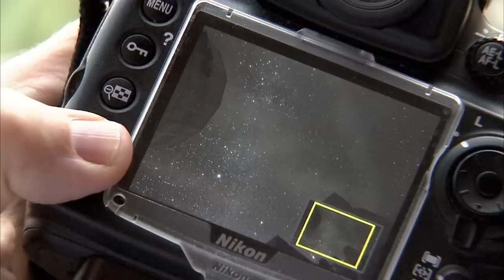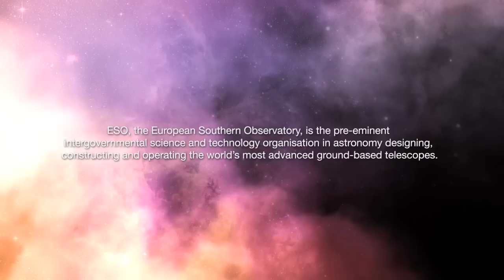Photographers of the Night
The Sun sets behind Cerro Paranal in the Chilean Atacama desert. While astronomers get ready to observe with ESO's Very Large Telescope, Nature prepares for her own grand display. As night falls over the desert, the southern sky reveals its nocturnal beauty, leaving the spectator in silent amazement. Some people, however, don't just stare at the spectacle. With great skill, they record these unique moments for everyone to see - they are the photographers of the night.

Credit:

ESO. Visual design and editing: Martin Kornmesser and Luis Calçada. Editing: Herbert Zodet. Web and technical support: Lars Holm Nielsen and Raquel Yumi Shida. Written by: Herbert Zodet, Henri Boffin and Eric Hal Schwartz. Narration: Dr. J. Music:John Dyson (from the albums "Darklight" and "Moonwind"). Footage and photos: ESO, Yuri Beletsky, Stéphane Guisard Gerhard Hüdepohl (atacamaphoto.com) and José Francisco Salgado. Directed by: Herbert Zodet. Executive producer: Lars Lindberg Christensen.